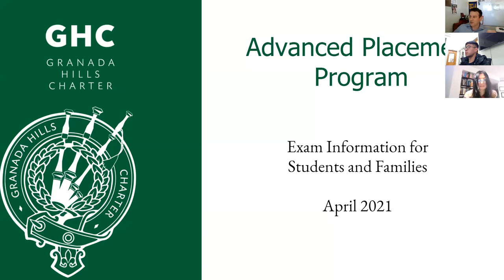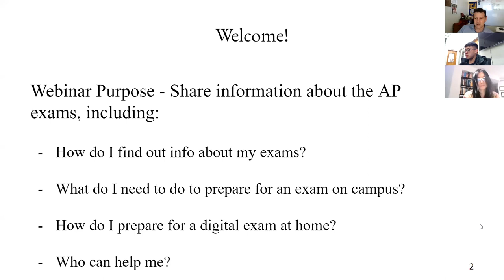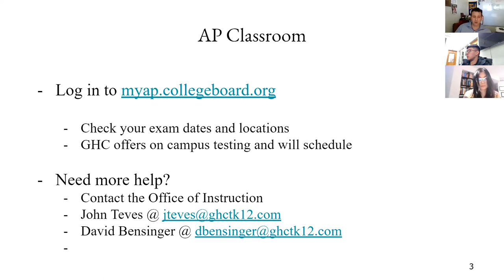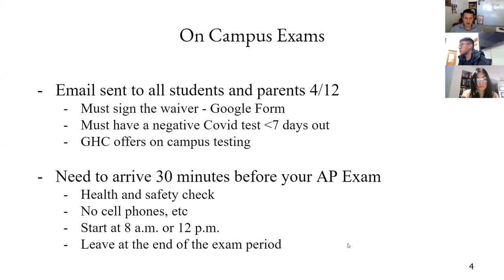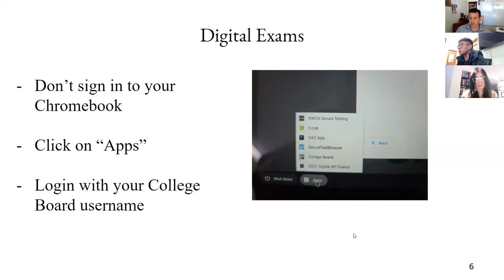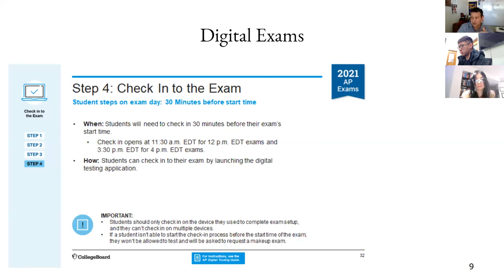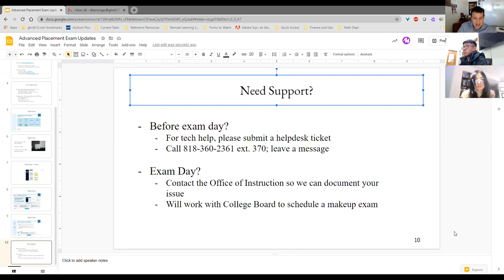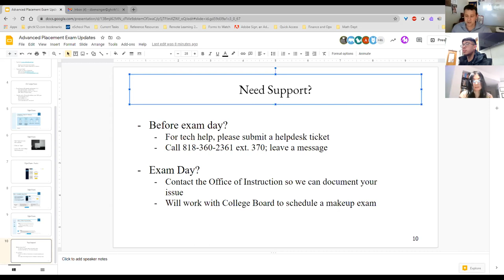GHC | Advanced Placement Program: Exam Information for Students and Families